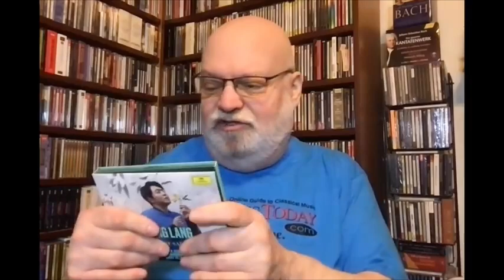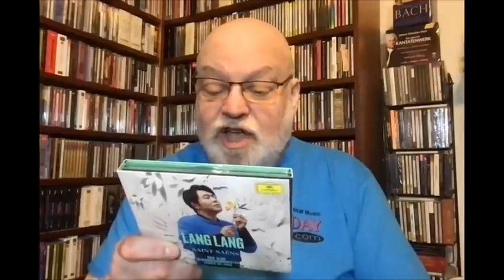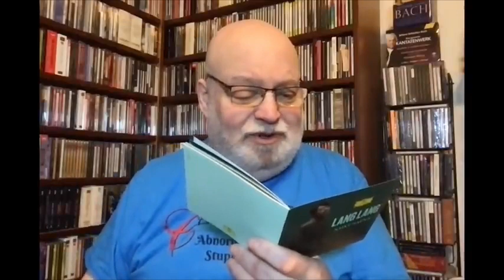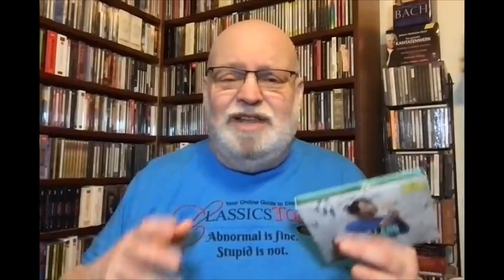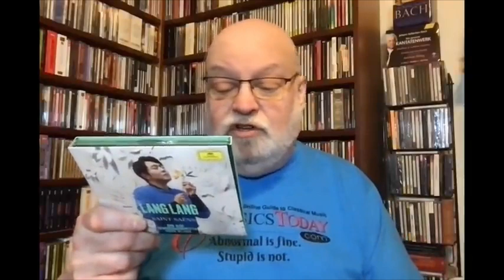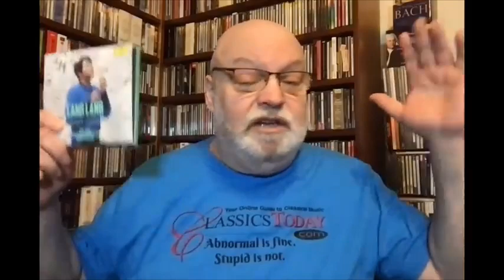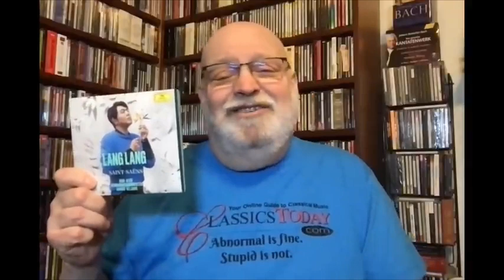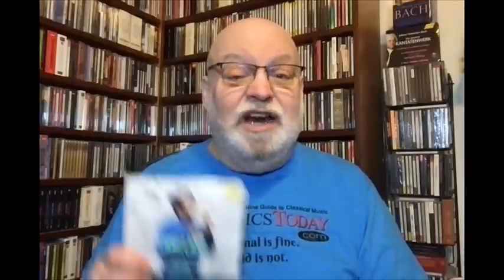Dave Hurwitz roasts Lang Lang's album but vibe boom sound effect plays every time he's clashing it